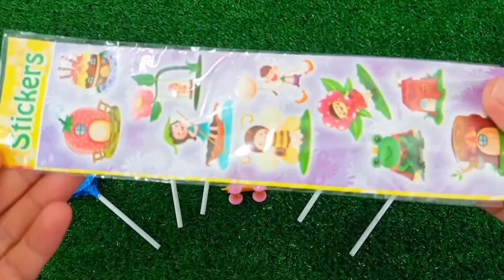Lollipops Unpacking ASMR 🍭| Chupa Chups Skull Lollipop & Sour Infernals, Alpenliebe Ice Cream